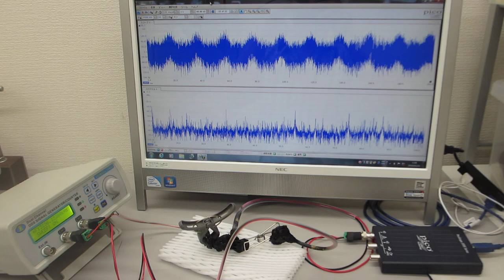オリジナル非線形発振制御プローブによる超音波実験（超音波システム研究所）